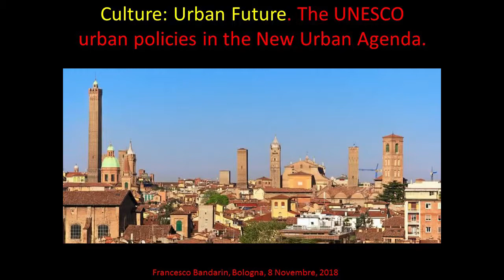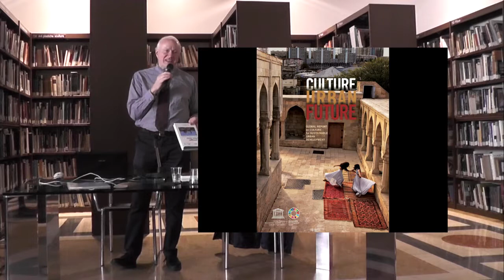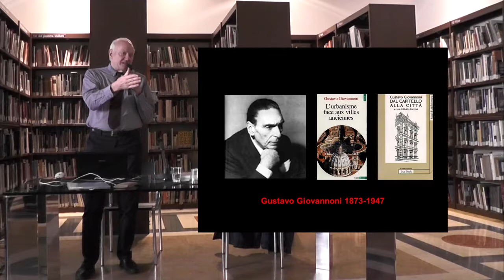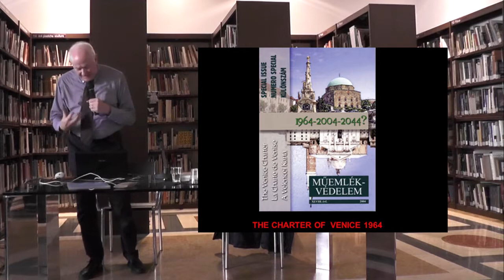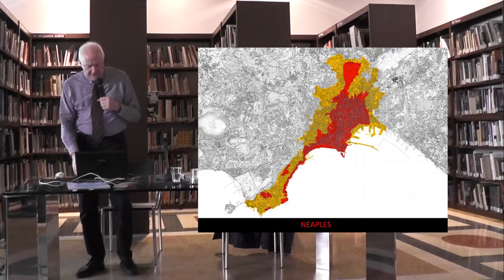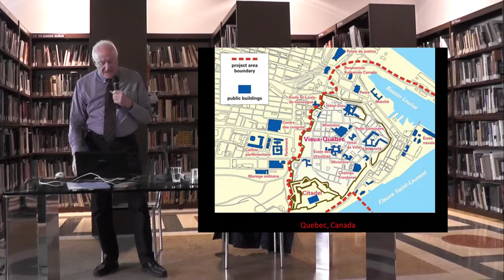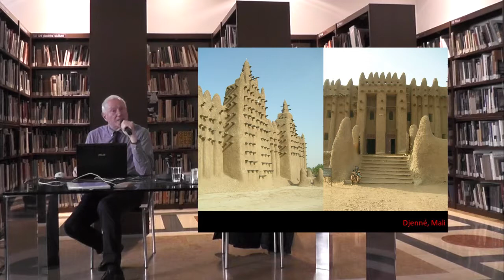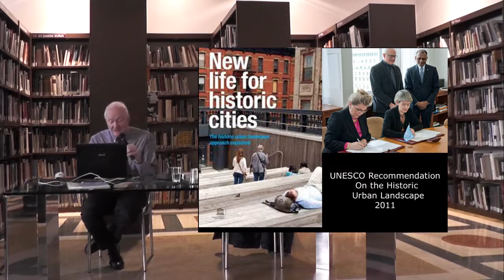Francesco Bandarin at CHEurope JRS4 in Bologna, part 1/2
Francesco Bandarin, Culture: Urban Future. The UNESCO urban policies in the New Urban Agenda.

This lecture was presented during Joint Research Seminar 4 in Bologna (8th November 2018) as a part of the CHEurope - Critical Heritage Studies and the future of Europe, a Ph.D. training program in cultural heritage. This project has received funding from the European Union's Horizon 2020 Research and Innovation programme under the Marie Skłodowska-Curie Grant Agreement Nr - 722416.